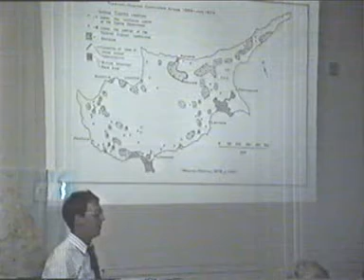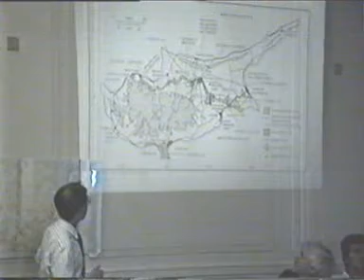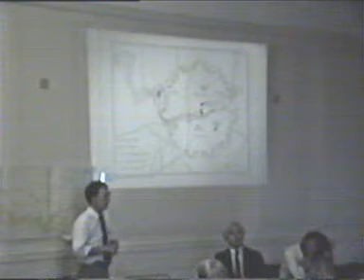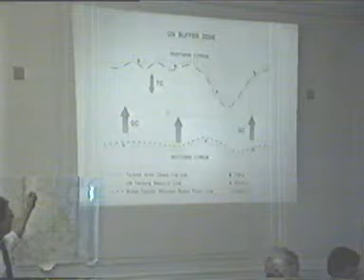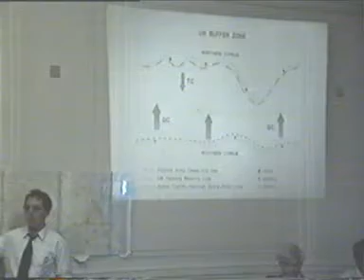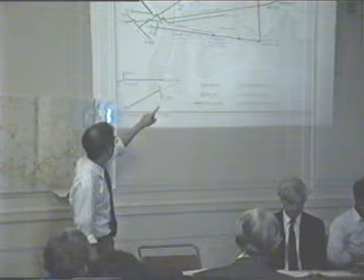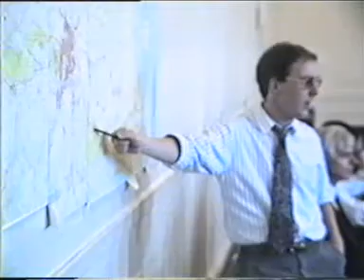Assoc. of Cypriot Greek and Turkish Affairs UK - p3 Founding Conference 1991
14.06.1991 - archive part 3 of the founding conference at Leeds University which led to the creation of the "Asssociation for Cypriot, Greek and Turkish Affairs" - discussions about the Cyprus Problem

Other events organised by the ACGTA, that are available on the web:

Critical Relation - Cyprus, Turkey and the European Union - 2013

By UK Minister for Europe, Chris Bryant MP

By Chrysostomos Pericleous

By Constantis Candounas

Accommodating the Cyprus issue in the
European Union's political and legal order (2009)
By Nikos Skoutaris

Andrew Dismore MP

Cyprus Settlement - Who Benefits? (2009)
By UK Europe Minister, Caroline Flint MP

By Dr. James Ker-Lindsay

By Andreas Constandinos

By Costa Carras

By Robert McDonald